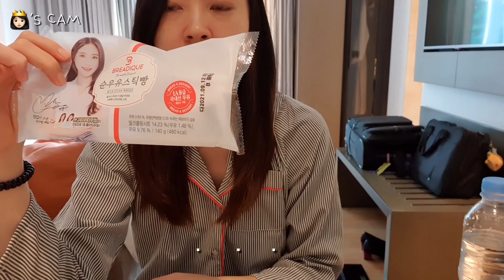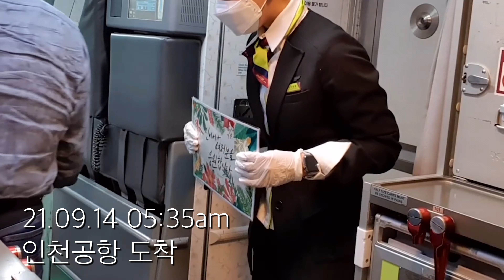호텔콕 해외 레이오버 | 승무원의 밤샘비행 궁금하면 들어와✈✈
진에어 객실승무원 방글라데시 가다! 2탄,
방글라데시 다카에서의 호텔 레이오버, 인천으로 돌아가는 승무원들의 밤샘비행 이야기가 시작됩니다✈✈